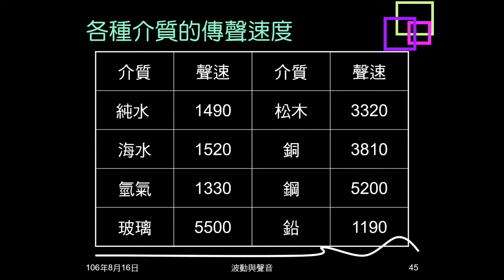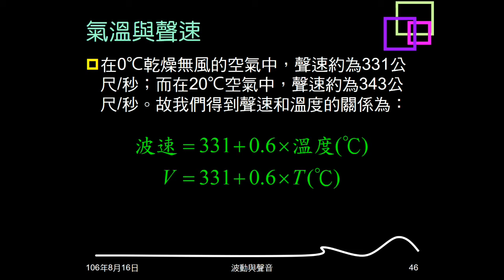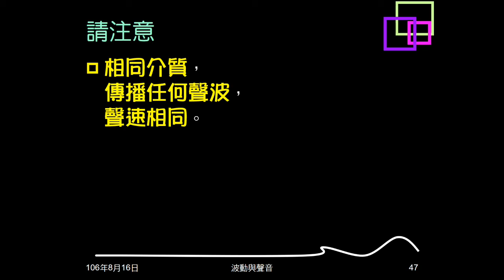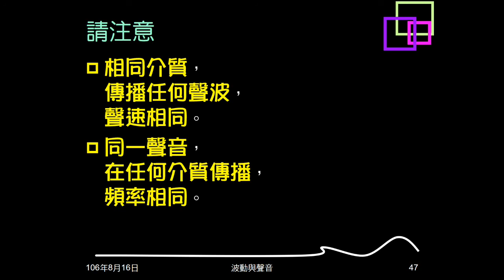106學年複習聲音02：聲速簡介；氣溫與聲速；注意事項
說明不同態介質傳聲快慢。說明空氣傳聲速度與溫度關係（並給公式）。說明聲音與介質的注意事項。